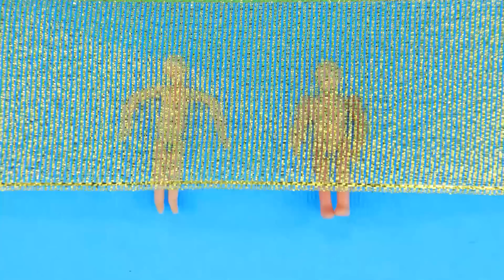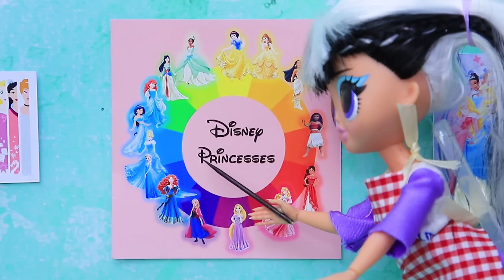30 Mẹo Tự Làm Búp bê Mini Và Đồ Chơi Của Búp Bê LOL Surprise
Chị em Mọt sách, Đáng yêu và Nổi loạn / 10 ý tưởng búp bê LOL Surprise
Búp bê LOL OMG có thêm trò mới nè. Đương nhiên, sẽ có thêm đồ chơi mới rồi. Cùng xem những ý tưởng vào mẹo vặt cho búp bê tí hon nha.

Công cụ và vật dụng:
• súng bắn keo
• kéo
• dao rọc giấy
• cọ vẽ
• dụng cụ tạo hình
• vải thể thao
• khăn ướt
• keo Elmer
• ruy băng satin
• dây đồng
• mảnh hoa giả
• vải may vét
• giấy xốp mỏng
• acrylic màu neon
• bọ cánh cứng gỗ
• bánh xe gỗ
• nắp gỗ
• ống hút nhựa
• hoa giả
• ghim
• len nỉ
• kim chỉ
• hộp nhựa
• xốp rửa chén
• nhung co dãn
• pompom
• ống lau
• xốp
• hạt chuỗi dán
• màu acrylic
• thước
• nhíp
• cọ vẽ
• vải (vải jersey, vải cotton, vải nỉ, vải thể thao màu vàng)
• vải len nhúng
• màu phấn
• dây xích trang sức
• mảnh trang trí
• dây thừng vàng
• nửa trứng nhựa
• bìa cứng
• hạt cườm thường và dán
• mẩu cành khô
• chỉ thêu
• dây đồng trang trí
• lọ thủy tinh
• giấy từ sách cũ
• giấy
• tẩy
• nhung len
• xiên que
• vải làm nếp tổ ong
• ruy băng ren vàng
• khung trang trí
• bông nhồi
• nửa hạt chuỗi trang trí
• tua vàng
• giấy xốp kim tuyến và thường
• vỏ ốc
• đất nặn
• rêu giả
• đất nặn tạo hình
• bột màu vàng làm móng
• đá cuội
• cành khô
• mảnh vải thể thao cũ
• giỏ đựng
• chai dầu gội rỗng
• ruy băng co giãn
• dây nịt da vàng
• ly giấy
• màu bạc acrylic
•  lon soda
• bút có cục tẩy
• dây thừng vàng
• áo làm từ vải thể thao và ren
• hạt cườm màu đỏ
• ruy băng hạt cườm
• boa lông
• tóc giả màu xanh
• vải jersey cũ
• mảnh gỗ
• nửa hình cầu nhựa
• cột tóc
• dây thừng đỏ
• ống hút
• sàn in sẵn
• bóng xốp
• bảng
• thang đồ chơi
• thảm lót sàn
• hộp đựng trứng
• xiên gỗ
• vải satin đỏ
• lông giả
• vương miện trang trí và mặt dây truyền hình nơ
• miếng dán treo tường in hình đá
• ống chỉ
• nắp nhựa
• vải thêu
• vải tuyn